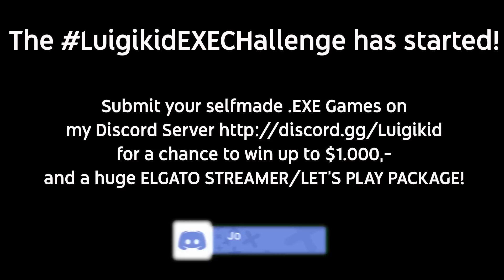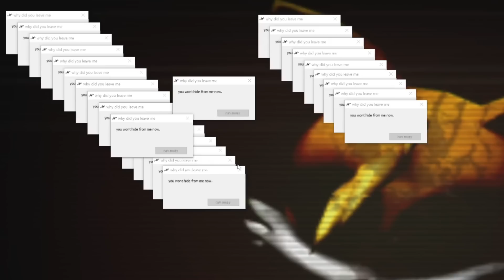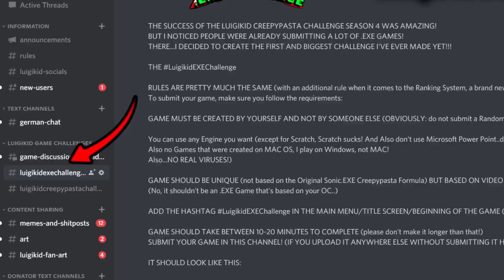SONIC.DISSIPATED (DEPRESSING NEW SONIC THE HEDGEHOG HORROR CREEPYPASTA)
DISSIPATED HEDGEHOG is a brand new Sonic The Hedgehog Creepypasta submitted for the LuigikidEXEChallenge by Tayo_ aka Demonheart. Unlike the classic Sonic.EXE Creepypasta, here we have a brand new original Story of how Sonic loses Tails in a fight against Eggman.
Griefing for Tails and not being able to go on adventures with his buddy, Sonic gets super sad...
This is probably one of the best looking SONIC THE HEDGEHOG 2 inspired Creepypasta Games ever made!

in the LuigikidEXEChallenge Game Submission chat!